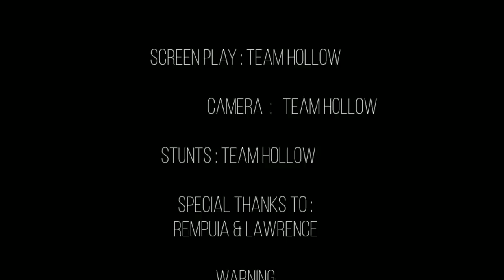THE FIGHT/MIZO MARTIAL ARTS FIGHT SCENE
Kan video min lo thlir sak thin tute in vai chungah lawm thu kan sawi e.

No budget film

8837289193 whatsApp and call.